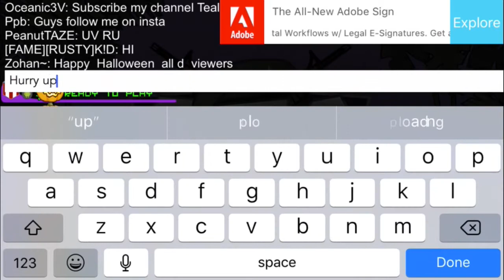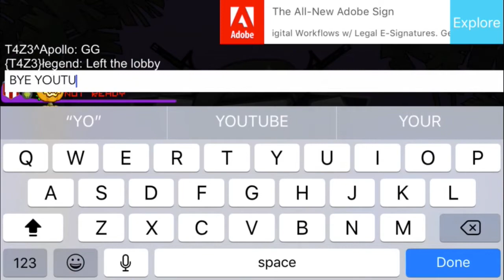Mini milita DOODLE ARMY 2( HALLOWEEN EDITION)🎃😨(very scary)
Hey guys welcome back to another gameplay of DOODLE ARMY 2! Today in this video we play in SPACE!!! This was a very funny thing to do and I hope u guys enjoy!!

Kik; Warrior_1.

If u made it this far I love u :) ❤️❤️❤️❤️